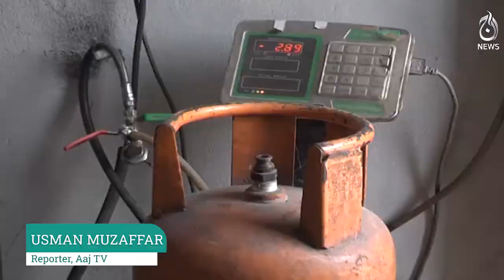Aaj News - Gas load shedding continue also in Islamabad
Aaj TV Official:
shorturl.at/iBDNX